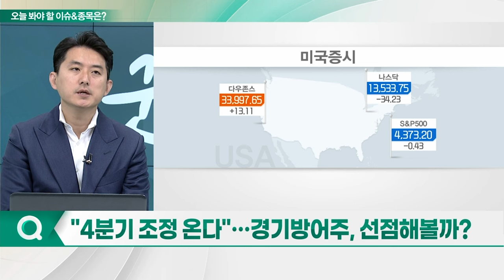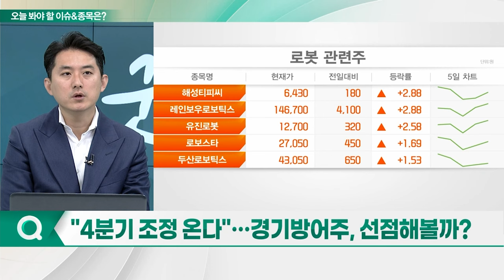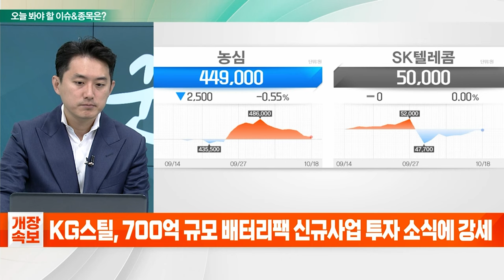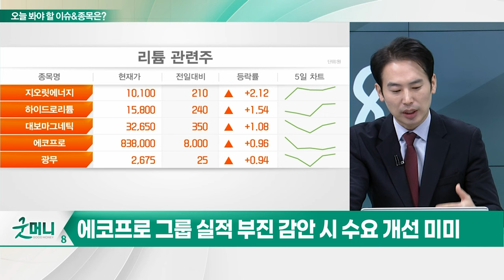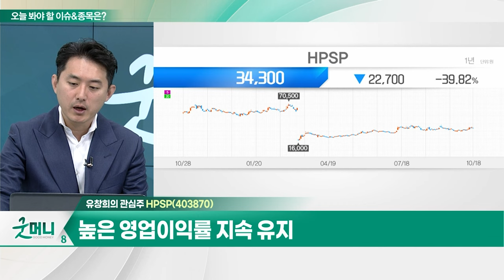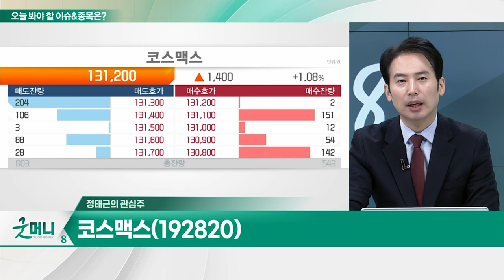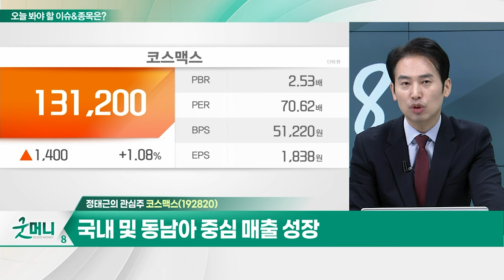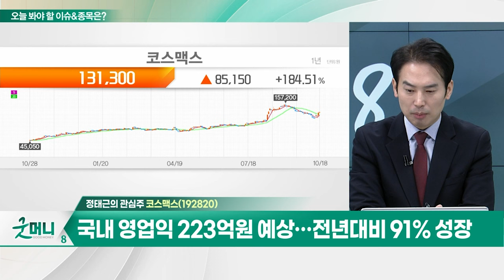코스맥스(192820)... 3분기 영업익 369억원 전망 / HPSP(403870)... 반도체 미세화 공정 관련 독점적 기술 보유_개장 관심주 (20231018)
Q. "4분기 조정 온다"… 경기방어주, 선점해볼까?
Q. 2차전지주 다시 볼까… 리튬 가격 반등하나?

HPSP(403870)
- 고압수소 어닐링 장비 생산
- 반도체 미세화 공정 관련 독점적 기술 보유
- 어닐링 공정 수요 급증 수혜 전망
- 높은 영업이익률 지속 유지

- 3분기 영업익 369억원 전망… 시장 예상치 상회
- 국내 및 동남아 중심 매출 성장
- 국내 영업익 223억원 예상… 전년대비 91% 성장